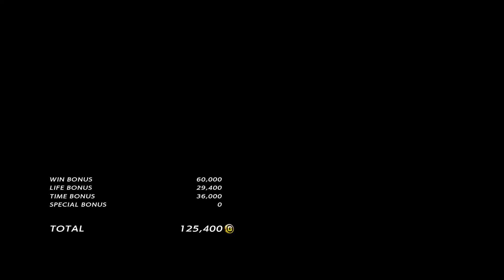TEKKEN 7 heihachi ranking match .6 [2017.9.21]